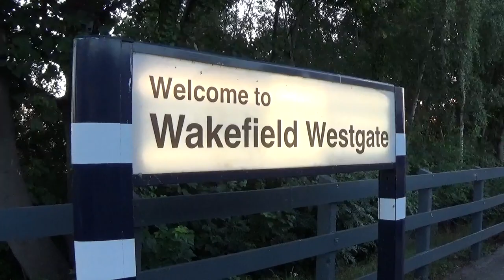British Railways 2022-Bristol Temple Meads & Newport with InterCity 125, 150 Sprinter & 165 Turbo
It's June 2022 and i'm at Bristol Temple Meads to see some Inter-City 125 action. I also took a ride on a couple, and went to Newport & back to ride on a couple of Great Western ones. Also seen are ex Network SouthEast class 165 Turbo DMUs along with class 158 Super-Sprinters, class 800 IEPs and 220 Voyagers. We finish back at Wakefield, having arrived on a Cross Country HST which we see departing along with a Northern class 150 Sprinter.